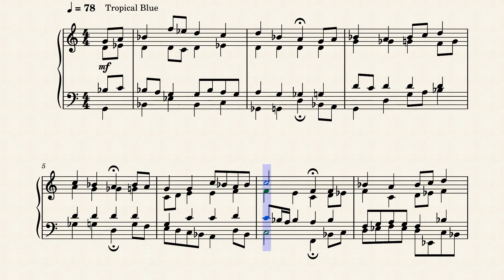Op.8532 An Elysian Moment by Yohei Kato